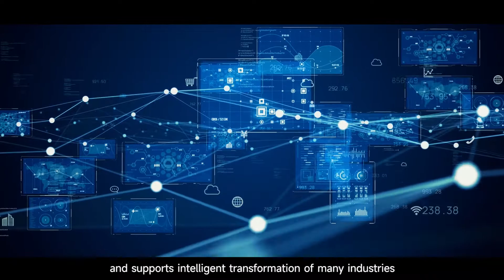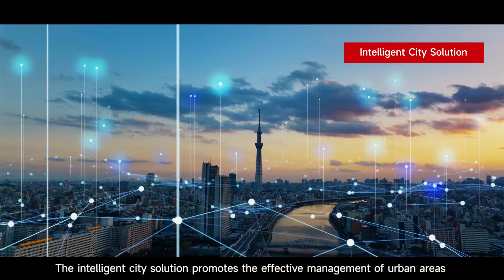HOLOWITS Brand Video - Everything Sensing for an Intelligent World (aspect ratio—16:9)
HELLO, WORLD！
HOLOWITS is here！
An enabler helping us build a world where all things can sense. Making work, and life, easier and smarter.